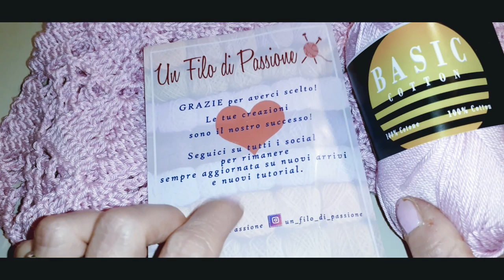Maglia TopDown 🌸Iris🌸 Crochet Facile! 2°parte finale 🌈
Ciao a tutti! Benvenuti! in questo video vedremo il risultato del nostro lavoro insieme di questa bellissima ed elegante maglia estiva,
 Un motivo con schema online, che puo esser lavorato anche per un bellissimo abitino estivo, o semplicemente come maglia! Il fiato che ho scelto e' il BasicCotton di Un Filo Di Passione, tutti i link di riferimento per l acquisto:

(ThreadOfPassion)